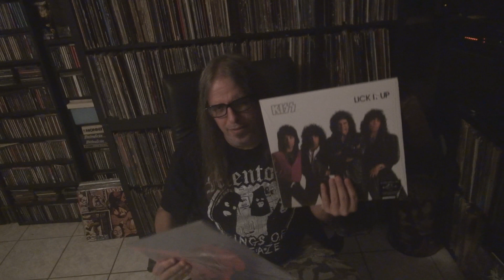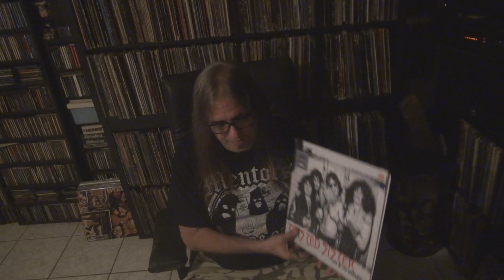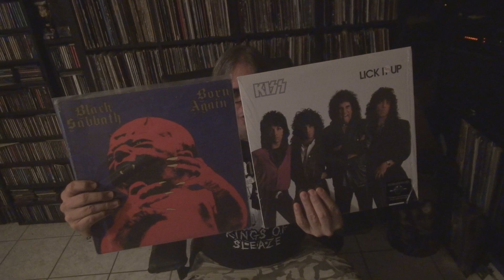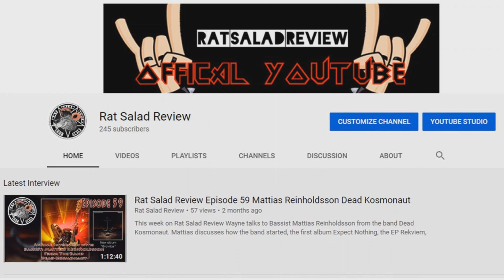Track By Track: Black Sabbath - Born Again vs KISS - Lick It Up (For Stephen Mendel)